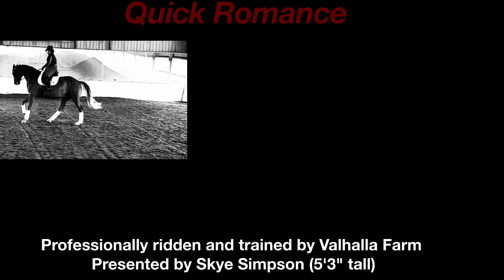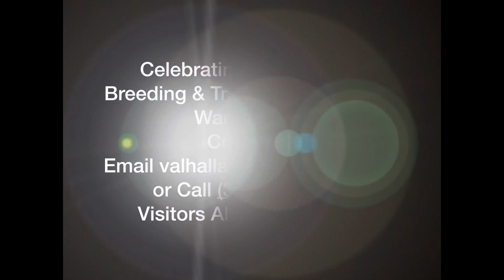Quick Romance. 2017 gelding by Helius out of Quicksong SOLD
SOLD!  “Romeo” is a very talented jumper with excellent gaits for dressage.  He will mature 16.3 or 17 hands and is brave and kind.  He is working first  level plus.